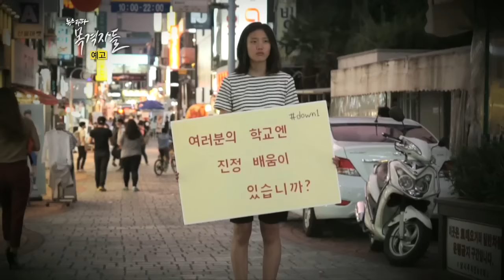목격자들 39회 예고 "송년특집 목격자들, 1년의 기록"